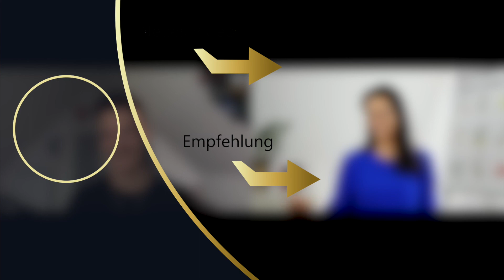4 Tipps für mehr Erfolg in 2021 mit Finn Seefeldt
NEUER KURS: Online Präsentieren Wie Profis ➡️ (Inklusive einem Kamera-Coaching mit mir!)

00:00 - Einleitung
06:44 - 1. Glaube an dich selbst
08:53 - 2. Lernbereit sein
09:43 - 3. Richtiges Umfeld
14:04 - 4. Richtige Entscheidung treffen

▸ *Neewer LED oder
▸ *Adapter Klinke auf USB
▸ *Atem Mini
▸ *Stream deck
▸ *Capture card
▸ *Walimex Falthintergrund 200x230 cm
▸ *Mein Buch "Wirke wie du willst"